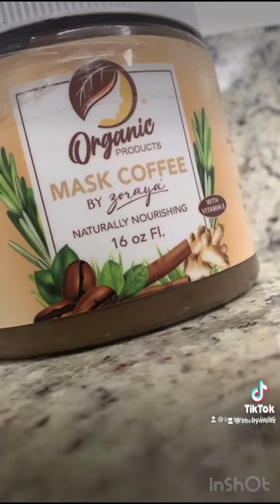Natural hair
Line Anti Hair Loss, Growth, Restoration, Hydration, softness and natural shine